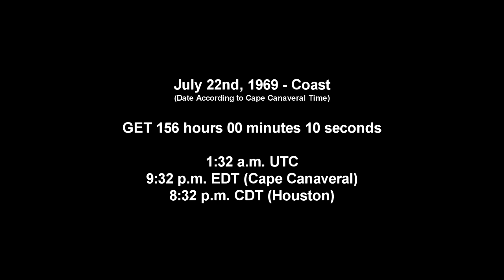Apollo 11 Complete Real-Time - 156:00 to 159:00 - Coast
The Apollo 11 astronauts keep themselves amused as July 22nd draws to a close.